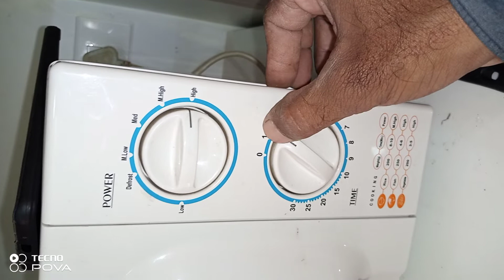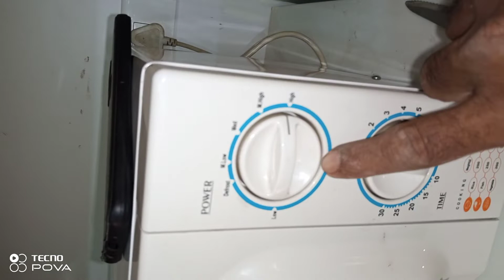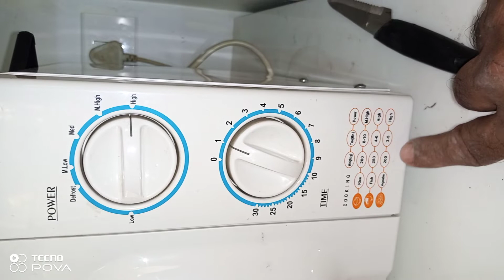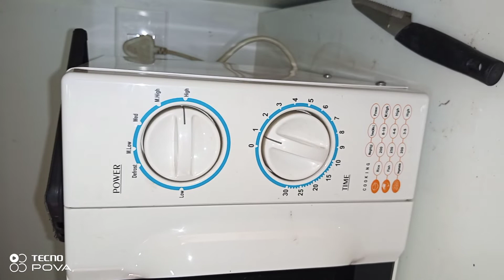solo 17PM MEC IFB ues full multi beking+cooking more information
more information solo microwave ues full multi